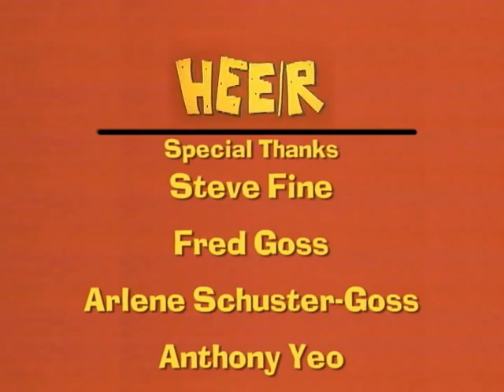HEE/R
I wanna watch "ER".  I wanna Watch "Hee Haw".  Let's watch both!  The concept of "HEE/R" is that of Brad Nelson & Chip Chinery.  Chip wrote it with Pat Francis.  Chip (Dr. Green/Buck Owens) & Pat (Dr. Ross/Roy Clark) are joined in the cast by Ashley Clark (Grandpa), Paul Goebel (Jr. Samples), and all purpose Hee Haw / ER types Fred Goss (Hager Brother), Carolyn Hennesy (Minnie Pearl), Dara McGarry, Rusty McGarry, & Stefane Zamorano.